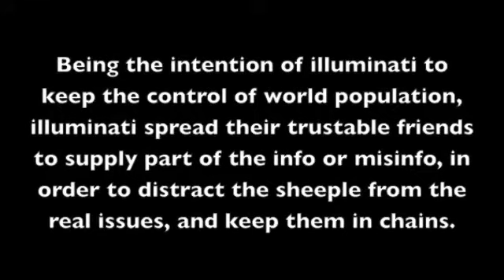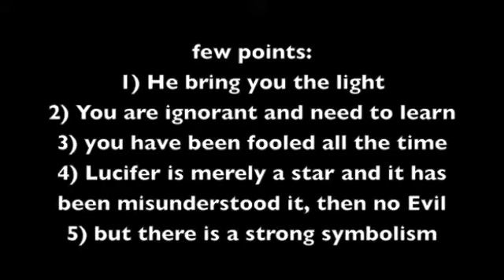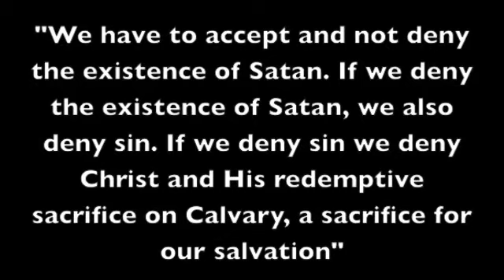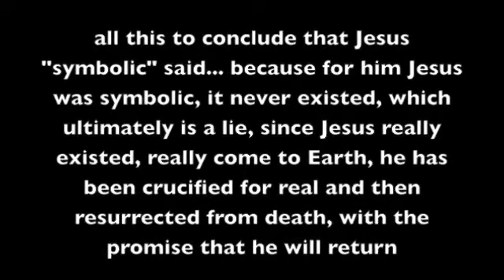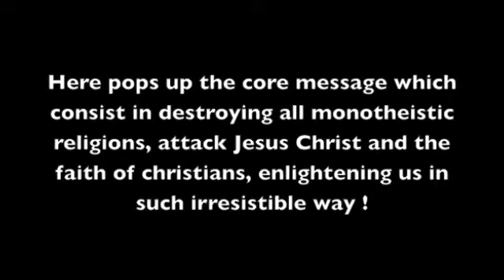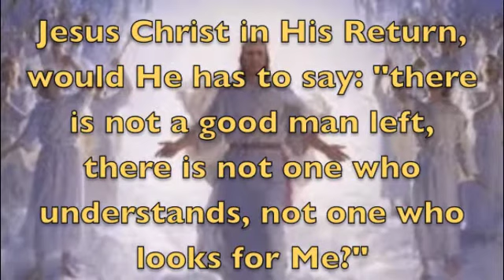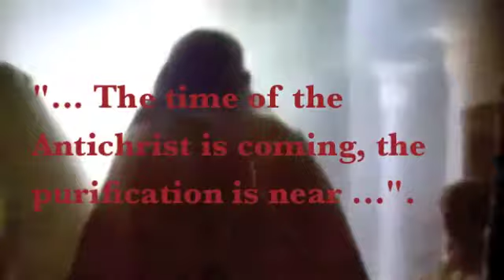Project Camelot or Camaleont? Jordan Maxwell illuminati Cabal lucifer Jesus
Jordan Maxwell freemson exposed ( Freemasonry is the Beast of Revelation), conspiracy illuminati. The destroyer is revealing in these days entirely, destroying all what is HOLY. Have you not read: "the man who denies that Jesus is the Christ, he is a liar, he is Antichrist and he is denying the Father as well as the Son, because no one who has the Father can deny the Son, and to acknowledge the Son is to have the Father as well;" (1 Jn 2, 22:23) Satan goes disguised as an angel of light to deceive many, and together with the Rebel (freemasons)  he will confer great honours on those who will acknowledge him, by giving them wide authority and by farming out the land at a price.
This is still the time of Grace, we have now the opportunity to go deeply in our personal conversion and knowledge the heavnly things, to get more intimate with God, so that we would be always ready to meet our Lord. This is a time in which we are called to repentance, and from the divine message that have been received there is not so much time left now and this time of grace will came to an end, that means we will not have anymore the opportunity to convert our hearts to God, it will be too late. We are living the End of Times, which is not the end of the world but the end of an epoc, a season which is under the domain of Satan, and a new era of peace will follow after all this evil, this will be the return of Jesus Christ which is now imminent, and it will be like a FIRE since God is fire. What is not according to God's will will not last. Understand why God send Jesus and Mary to the world reminding the existance of Heaven and how to reach it, raise your eyes, read Mat 24, 30, the symbol of Mercy of God and our salvation, the one who shows pity on all of us, Peace be with you.